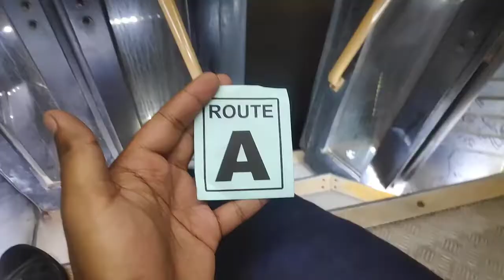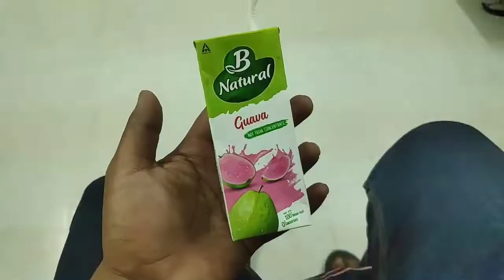🔴 Chennai Quarantine Center Review Part 2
Government Quarantine Center in Chennai Tamil nadu.
Cost:
They give you choice if want to go private  or Govt. quarantine, Govt. Services is totally free included transportation and 3 time food service's its depends on you which one you choose.